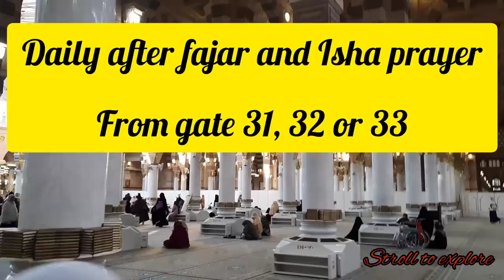How to visit riaz ul jannah without permit | ریاض الجنہ بغیر پرمٹ کے کیسے جا سکتے ہیں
This video is about how to visit riaz ul jannah without a permit or an appointment.
for complete details, watch the video.